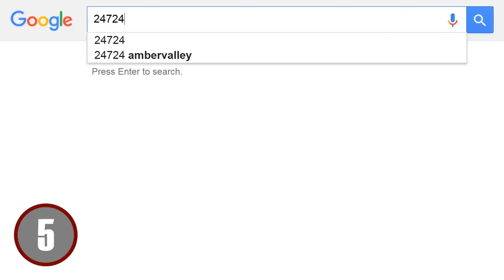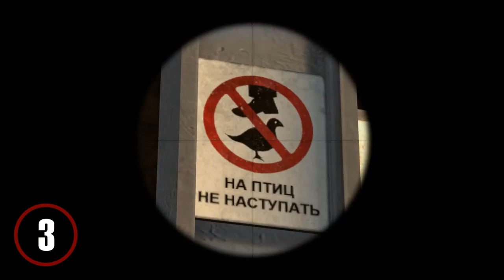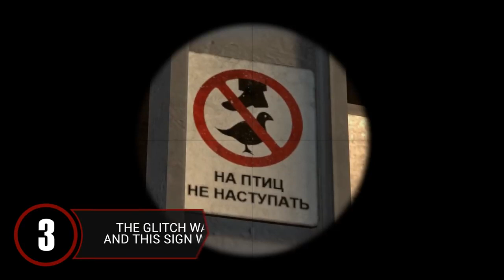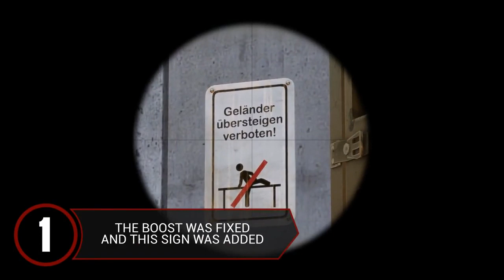Top 10 Easter Eggs Part 2 CS GO 2019